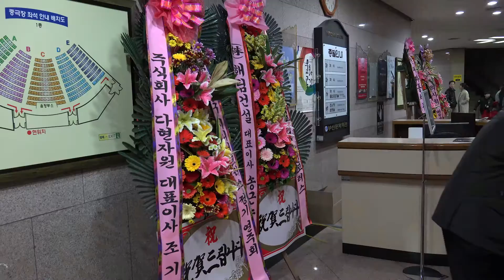제2회 부산중구 시니어코러스 정기연주회를 마치고